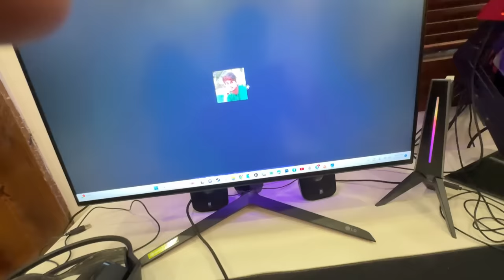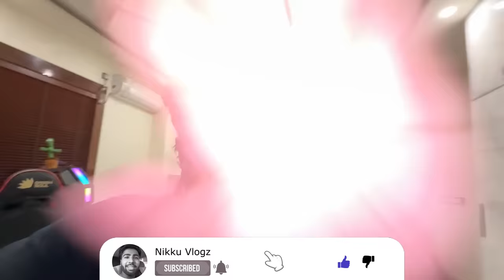Coca cola swimming pool me naha rahe